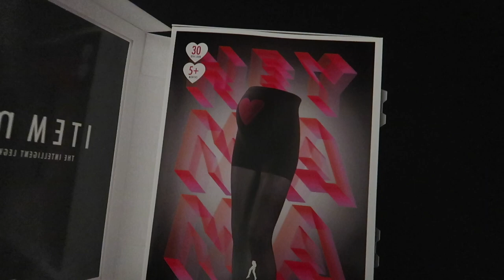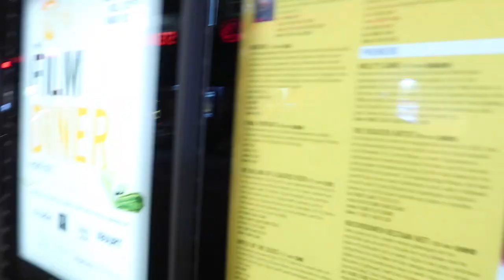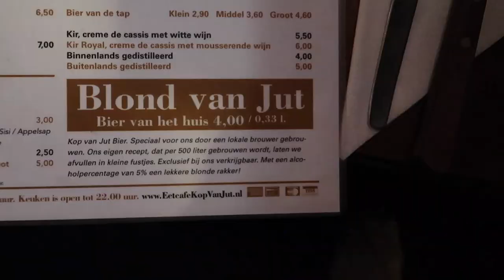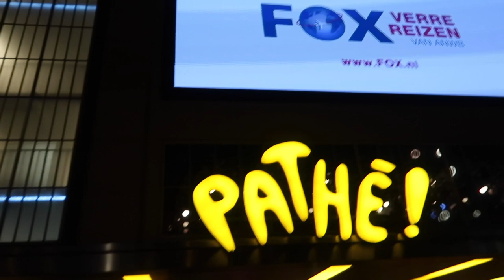Kerstavond met zijn tweetjes er op uit, bijna onder de tram ✰ Vlogmas #16 | Diesna Loomans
Even een avondje tijd voor elkaar, we gaan lekker de stad in omdat ik
daar zo gek op ben. Gezellig eten bij het Leidseplein en naar de bios (Bad moms 2) @ kerstavond 🎄✨ Van 10 Dec tot 1 Jan elke dag een vlogmas video om 19:00!

Iets opsturen?
Dan kan dat naar:
Social1nfluencers
t.a.v. Diesna Loomans
Passeerdersgracht 18
1016XH Amsterdam